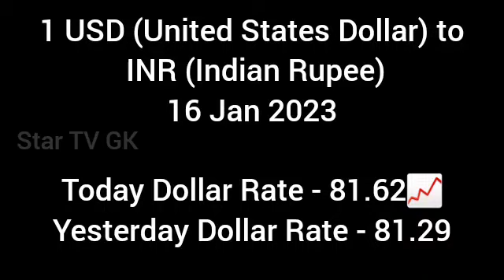Today Dollar to Indian Rupee Exchange Rate 16 Jan 2023 |Today Dollar Rate Equivalent to Indian Rupee